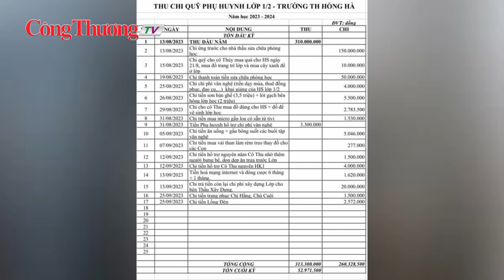Trường tiểu học hoàn trả gần 250 triệu đồng tiền lạm thu ngay trong đêm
Ngày 28/9, Phòng GD&ĐT quận Bình Thạnh phát đi thông báo yêu cầu Ban đại diện Cha mẹ học sinh lớp 1/2 Trường Tiểu học Hồng Hà (quận Bình Thạnh, TPHCM) trả lại hơn 247,5 triệu đồng đã chi sai.
Thông tin từ Phòng GD&ĐT quận Bình Thạnh cho hay trong ngày hôm qua (27/9), Phòng đã họp Ban đại diện Cha mẹ học sinh và toàn thể phụ huynh lớp 1/2 để trao đổi thông tin các nội dung liên quan việc thu, chi quỹ.
Đơn vị đánh giá Ban đại diện Cha mẹ học sinh đã quyết toán hơn 227 triệu đồng để cải tạo lớp học theo sự đóng góp tự nguyện của phụ huynh. Dù vậy, quy trình vận động, thu chi không đúng nên yêu cầu hoàn trả số tiền này cho phụ huynh. Cùng với đó, các khoản chi văn nghệ, chi hỗ trợ người bưng bê, dọn dẹp, hòa mạng internet, hoạt động trung thu… với tổng số tiền hơn 20 triệu đồng cũng là các khoản chi sai quy định nên cũng được yêu cầu hoàn lại cho phụ huynh.
Hơn 12 triệu chi mua quà cho học sinh tựu trường, đồ trang trí lớp và cây xanh, dụng cụ học sinh là các khoản chi phục vụ trực tiếp cho học sinh nên thực hiện nội dung chi này.
Trước đó, như Tiền Phong thông tin, một số phụ huynh có con học lớp 1/2 Trường Tiểu học Hồng Hà đang rất bức xúc và sửng sốt với cách chi tiền quỹ lớp của ban đại diện cha mẹ học sinh. Từ đầu năm học đến nay, ban đại của lớp đã chi hơn 260 triệu đồng với 17 mục. Trong đó, khoản chi lớn nhất là ứng trước cho nhà thầu sửa chữa phòng học số tiền 150 triệu đồng. Ngoài ra, còn có các khoản chi mua quà cho học sinh, đồ trang trí lớp, chi phí văn nghệ, sơn bàn ghế, lót gạch bên hông lớp học, mua micro gắn loa,…
Các phụ huynh cho hay, trong cuộc họp cha mẹ học sinh đầu năm, phụ huynh lớp thống nhất đóng quỹ mỗi người 10 triệu đồng để trang trí, tu sửa lại phòng học, chăm lo các hoạt động của học sinh trong suốt 5 năm. Cả lớp có 32 học sinh, một phụ huynh chưa đóng tiền nên tổng quỹ thu được là 310 triệu đồng.
Sau sự việc trên, Phòng GD&ĐT quận Bình Thạnh cũng đã ban hành văn bản chấn chỉnh các quy định về thu, sử dụng học phí và các khoản thu khác tại các cơ sở giáo dục công lập trên địa bàn quận. Trong thời gian chờ văn bản của văn phòng UBND quận về hướng dẫn thu học phí và các khoản thu khác năm học 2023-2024, các trường chỉ được tạm thu tiền ăn bán trú. Tất cả các khoản thu phải được các đơn vị thông báo đầy đủ, công khai bằng văn bản đến phụ huynh, học sinh.
Đồng hành cùng Báo Công Thương